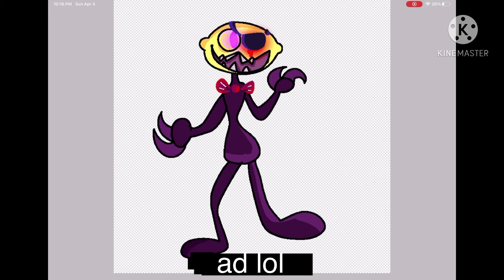dumb lemon demon speedpaint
OMG NEIL CICIEREGA